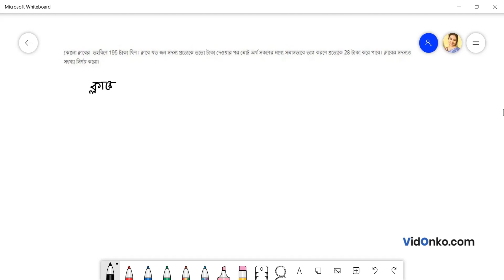WBBSE Madhyamik Maths Question Paper 2010 Solution - Question (6.)(or)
Check Free Maths video solution in Bengali for 2010 Madhyamik questions. Get the answer for question (6.)(or) of Class 10 Madhyamik 2010 conducted by West Bengal Board of Secondary Education (WBBSE).